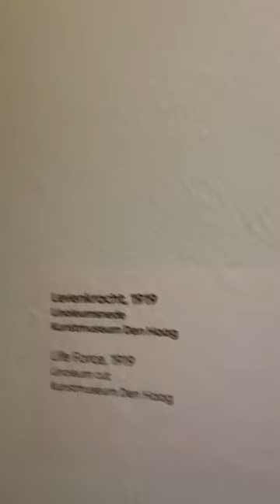Levenkracht - kunstwerk van Escher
Waarom heet dit kunstwerk 'Levenkracht'? Moet daar niet een tussen-s bij?

Filmpje van Mieke van Alfabeta en de community "LOS met taal"
Alfabeta, Beste Opleider van Nederland, verzorgt schrijftrainingen en opfristrainingen spelling en grammatica. Ook veel gratis training!